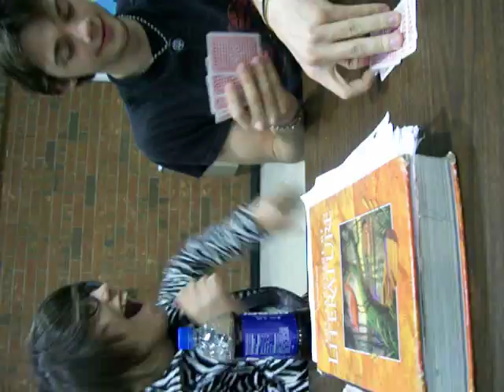Speed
Aaron plays Will in speed